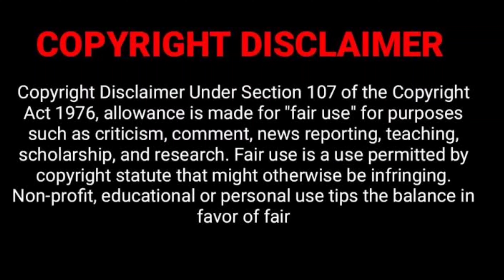Yeah aapki Khopdi Tapkaa Dega